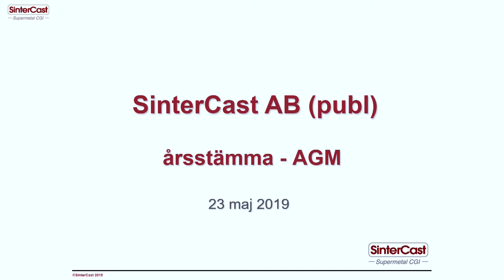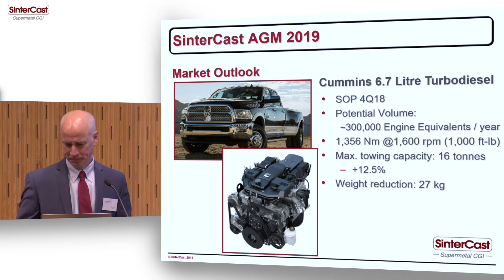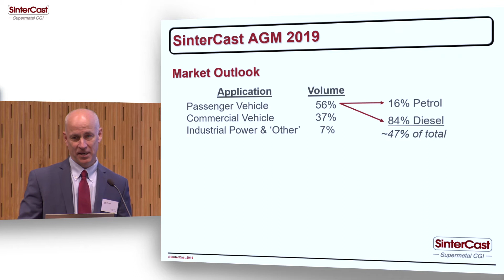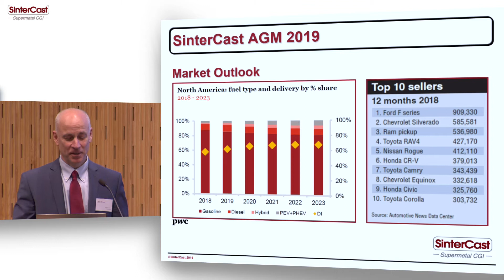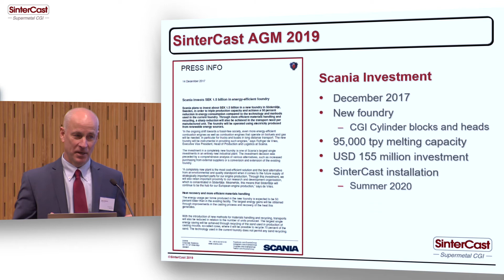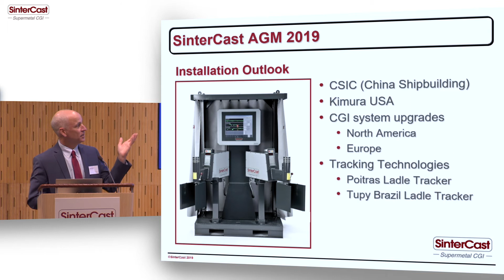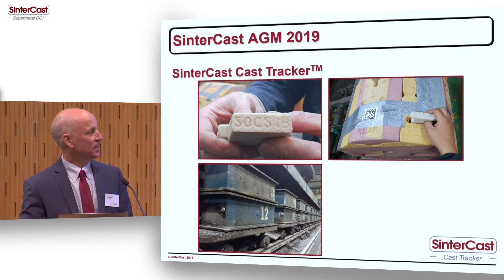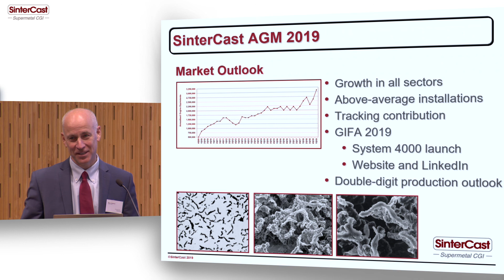CEO Presentation at SinterCast AGM 2019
Dr Steve Dawson, President & CEO at SinterCast AB, held a presentation at the SinterCast AGM 2019 at the premises of the Royal Swedish Academy of Engineering Sciences (IVA), Grev Turegatan 16, Stockholm, Sweden.